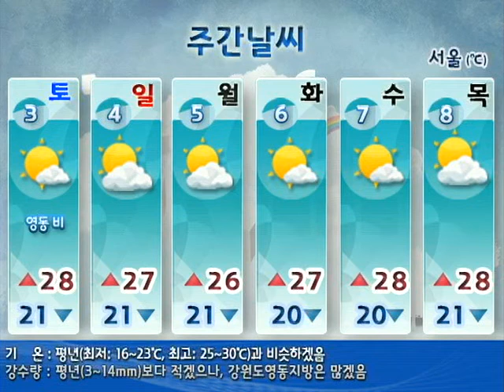[주간날씨 2011년 9월 1일 06시]구름많은 날 많아요~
9/3~9/8
구름많은 날 많아요~
(토)영동 비
/더위 꺾일 듯...